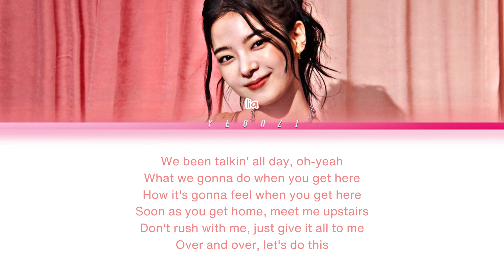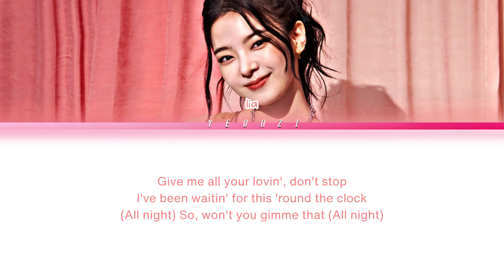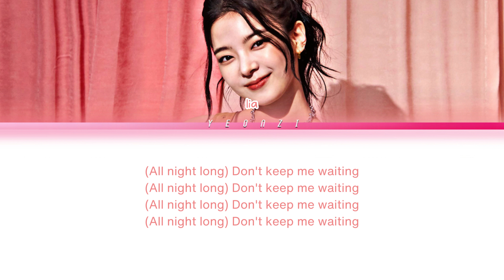ITZY LIA 'Keep Me Waiting (by The Bonfyre)' Cover Color Coded Lyrics (Han/Rom/Eng)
All Rights Administered by JYP

Cover by: ITZY LIA (있지 리아)
Song by: The Bonfyre
Song: Keep Me Waiting

Color Coded Lyrics in Korean, Romanized, and English in 4K